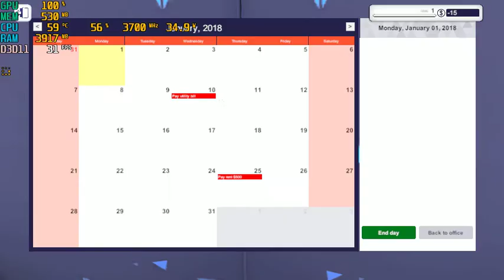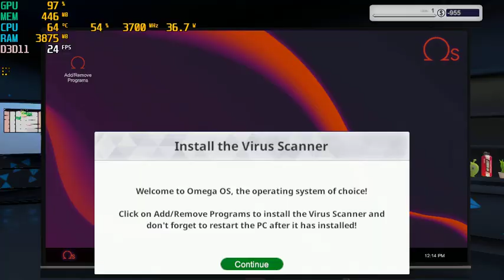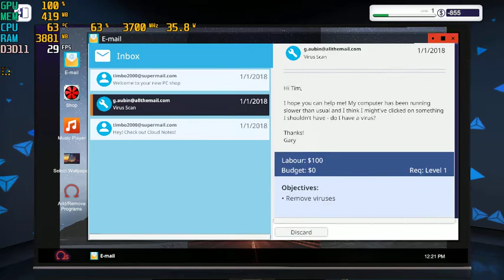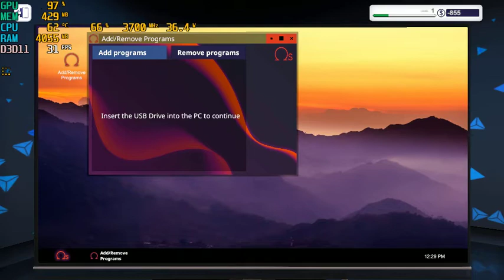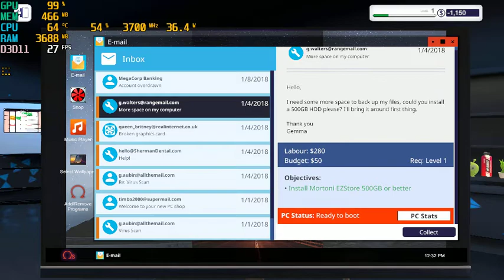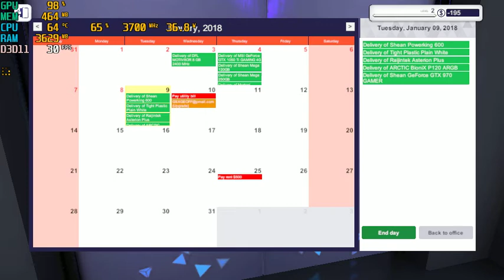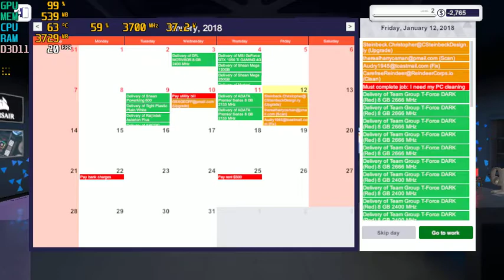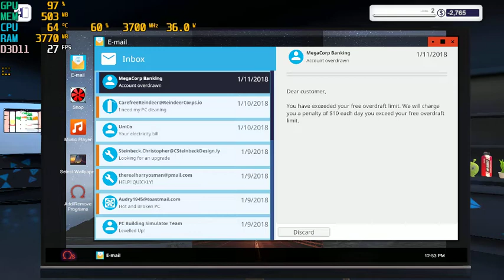PC Building Simulator | I3 4170 | Intel HD Graphics 4400 | 8GB RAM | 960x540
It's still playable at 720p but it will take more storage to record so I captured at 540p.
CPU: Intel® Core™ i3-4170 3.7GHz 2 Cores 4 Threads
MB : Gigabyte H81M-DS2 ( rev. 1.0 )
RAM: Kingston 8gb ( 2x4gb ) DDR3 1600MHz
GPU: Intel(R) HD Graphics 4400 112MB VRAM
HARD DRIVE :  HDD Seagate Barracuda 500GB - 7200rpm